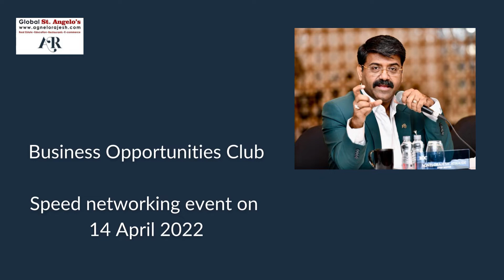Business Opportunities Club Speed networking event on 14 April 2022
On 14th April 2022, be a part of a full-day event of speed networking, collaborations and brilliant opportunities with entrepreneurs from different sectors at St. Regis, Mumbai. Meet Entrepreneurs from your sector on a one to one basis.

If you are an entrepreneur, please register for the event. Contact Mr. Rohit Raul the founder of BUSINESS OPPORTUNITIES CLUB.